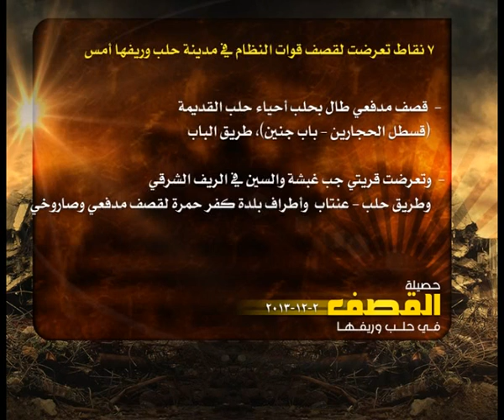حصيلة القصف في حلب 2 12 2013